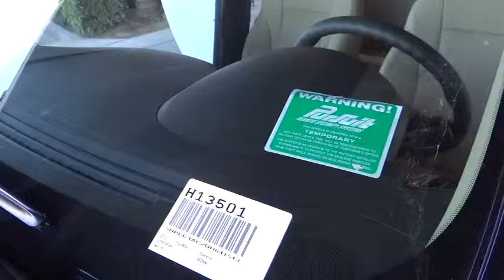2012 Hyundai Sonata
2012 Hyundai Sonata Sedan

Gosch Auto